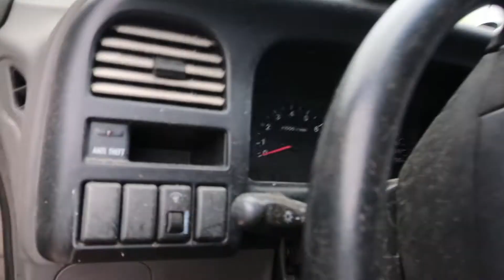ANOTHER free car? Random DONK burnout.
We go on another adventure for a free car and we don't know if it runs, drives, or even stops. Another sketchy installment to the series, for sure. Come along and see the problems and surprises we run into on this short trip.

DNM- @definitelynotmechanics
Zach- @doritos_locos_tacotruck
Logan- @greatvaluegringo